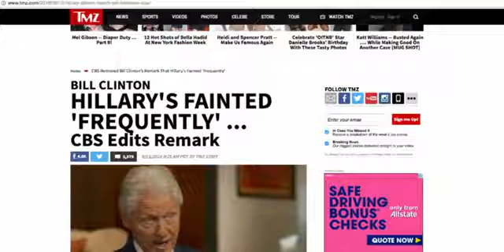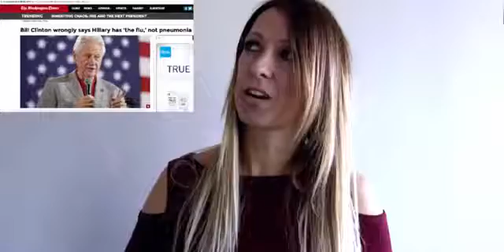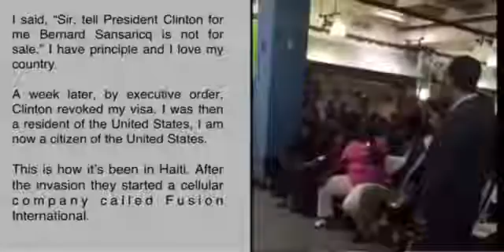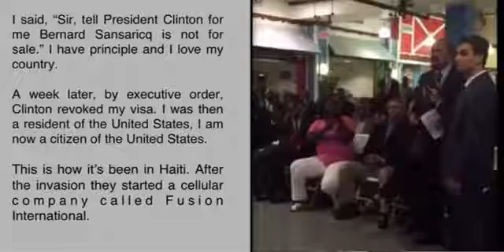MAJOR If This Video Doesn’t End Hillary’s Presidency Then I Don’t Know What Will